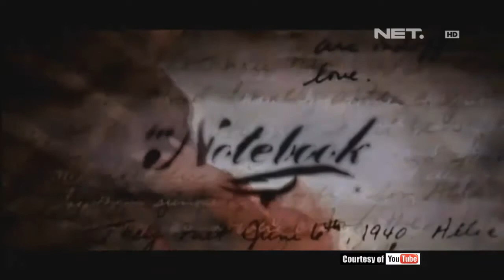Entertainment News - Nilai film di mata Chelsea Olivia